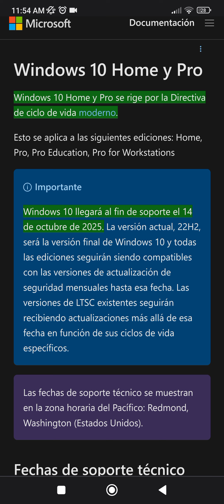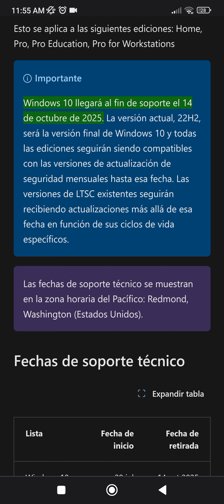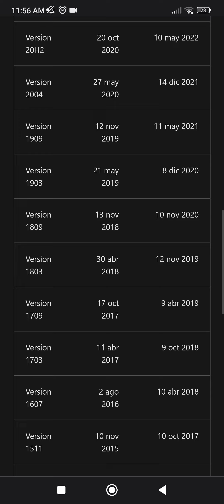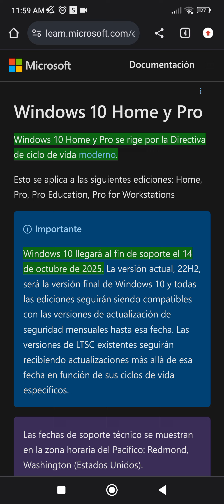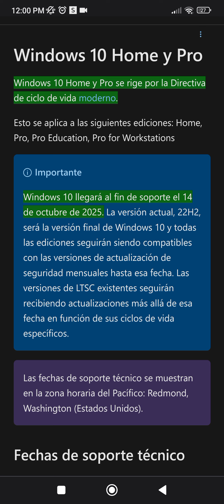Windows 10 ha llegado a su fin. Qué pasará?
En este video te presento la iniciativa de Windows de parar los soportes a Windows 10 y motivar a los usuarios a actualizar a Windows 11.